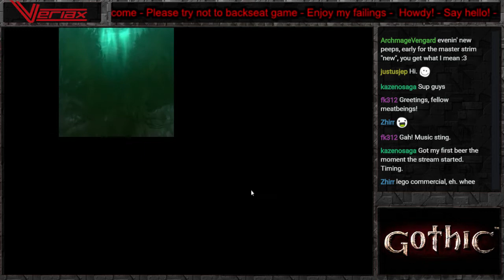Let’s Stream Gothic (blind) part 5 – Swamp Thing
Recordings of my weekly sessions of playing Gothic, blind, for 90 minutes or so each session. As this game is pretty ‘old school’ and ‘hardcore’ with a funky control system, I interact heavily with chat and take their advice often.

The game was pretty hard to get to run properly and stream correctly. I finally managed by getting it to run in a window and altering some other smaller settings via the .ini file.

Here’s a link to a copy of the .ini settings file which I got the game working (and stream-able) with.

Copy this into your Gothic/system folder if you want to use it.

Gothic was released in 2002 by  Piranha Bytes